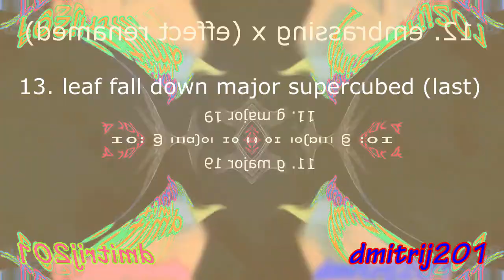ты Грузовик, а не спортсмен render pack collection